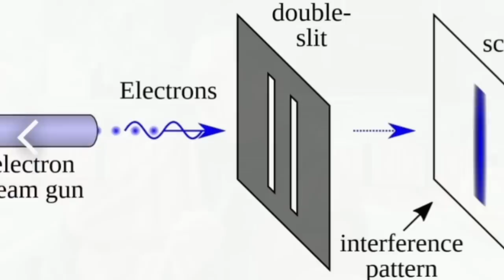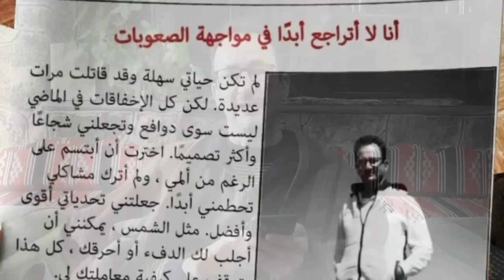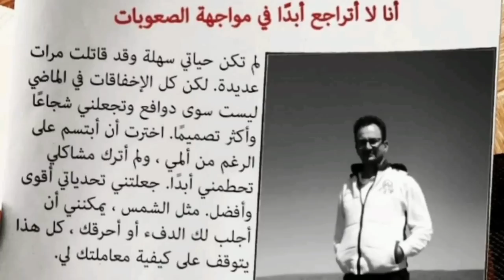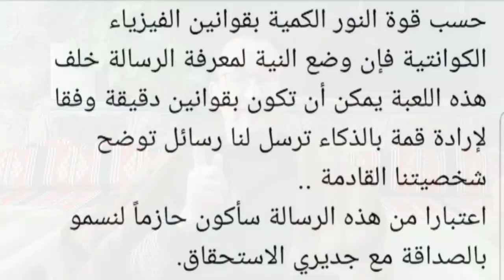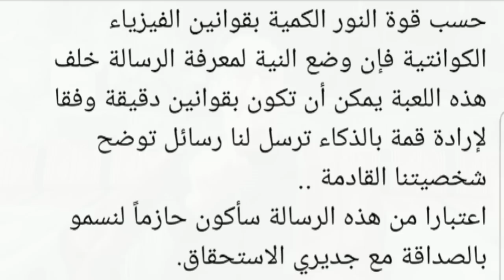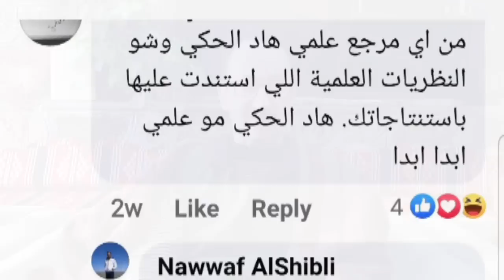ما هي رسالة حياتنا؟! ماذا عن ألعاب الحظ والتاروت؟ توضيحات هامة حول الالتباس الشائع في فهم الروحانيات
توضيحات هامة للأصدقاء لكثير من الأمور الهامة من خلال حوار جاد جرى على صفحة الفيسبوك .. وإلقاء الضوء على أهمية عدم الخلط بين الروحانيات الحقيقية وروحانيات الهوى والشعوذة باسم الروحانيات ..
دعوة لكل من يريد أن يطور نفسه ويطور علاجاته (بالنسبة للأطباء) للاشتراك بكورس التأمل الشامل ..
فيديو شيق وفيه الكثير ..
متابعة ممتنة ومفيدة وسلام للجميع ..

التواصل عبر الواتس آب على :
لبنان وسوريا

دار _السلام بناء يتكون من سبع طوابق تناغماً مع أجسام الإنسان السبعة يقع في عريقة السويداء سوريا
يجتمع بها ثلة من الأصدقاء تحت إشراف الدكتور نواف الشبلي دأبهم التعاون والتكافل ونشر المحبة والسعادة والإخاء بين جميع أطياف المجتمع وطبقاته وتوجهاته تجسيدا للمبادئ الإنسانية في (ساعد أبدا لا تؤذي أحدا) و (أحب الجميع واخدم الجميع)  من خلال الأنشطة التي يقوم بها روادها...
كتعليم الأطفال بالقيم الإنسانية والزراعات المائية ومحاضرات في الوعي الأحدي والطعام الصحي واليوغا والموسيقى ومساعدات إنسانية والتجمعات الطبية والصيدلية المجانية ...
تجمعات
يمكن زيادة الإطلاع على نشاطات الدار من خلال صفحة الفيس بوك دار السلام